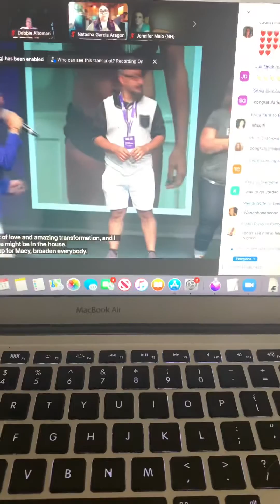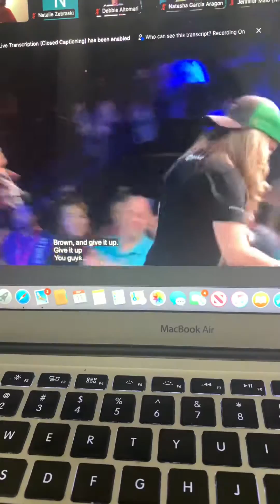Core4 Challenge pt3 cycle 3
Core4 Challenge winners of our PruVit community participants- part 3 cycle 3 of customers & promoters all bettering themselves into better versions of themselves through fueled, powered by ketones, and water intake throughout the day plus movement of exercise workout, and 4 days a week for 4 weeks of 4 steps for this challenge & sharing it !

I entered mine for some cool prizes such as a shaker cup and journal.  Many of the ones who participated also got some other stuff from the company just for doing it!

Check it out and do your own too, not only just to try to win the money prizes but also for accountability,  support within community, celebrating your results too but also the whole feel of these benefits & the people who all feel much better than they did before.

more info on the ketones, what they can do for you